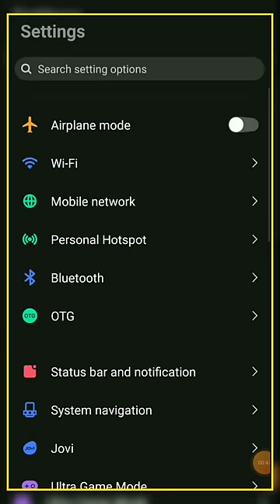How to Fix This site can't be reached in Android Mobile || this site cannot be reached google chrome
chrome browser this site can't be reached problem chrome browser this site can't be
reached problem solve